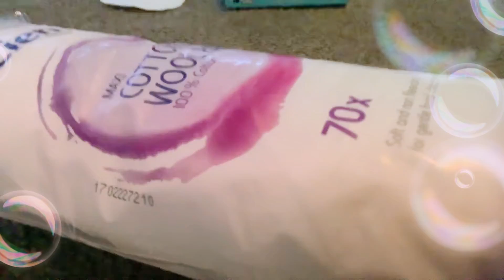Guys I know a way to make pens 🖊